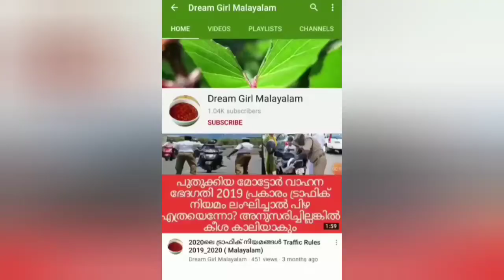||🔥Sadhya Special || How to make Cucumber Pachadi||🔥Dream Girl Malayalam//